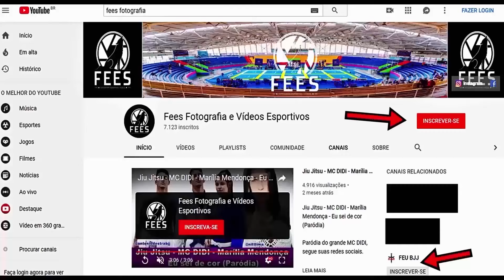Jiu Jitsu - Faixa Branca - FIGHT FRIENDS BJJ - 3° Edição